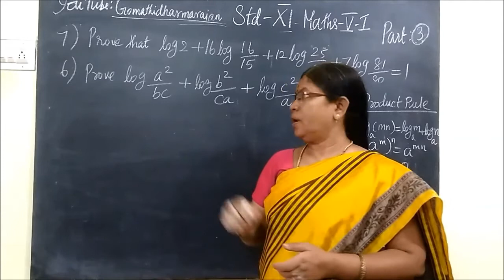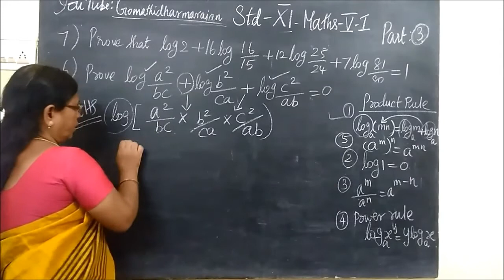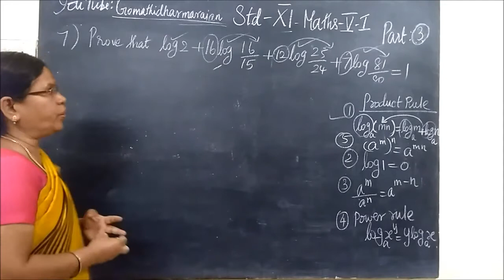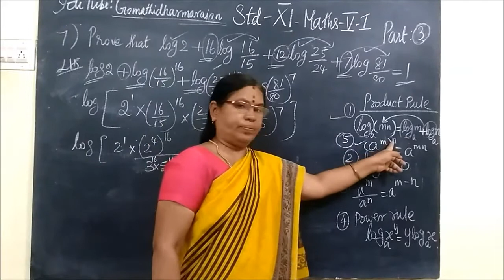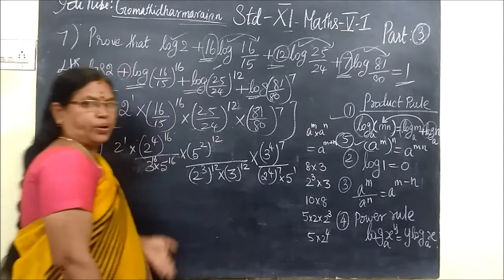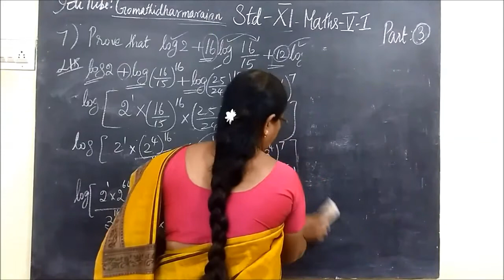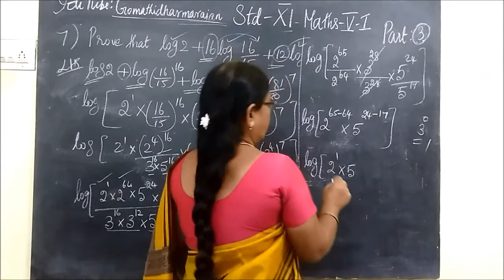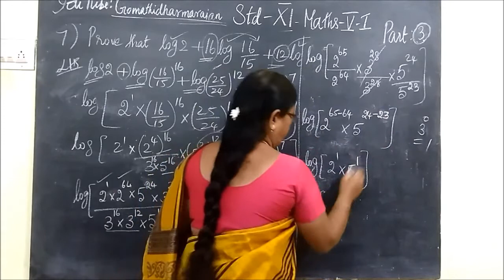11th Maths [Part-3] Ex-2.12-6,7 E.M-T.M 2.Basic Algebra Gomathi dharmarajan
11th Maths [Part-3] Ex-2.12-6,7 E.M-T.M 2.Basic Algebra Gomathi dharmarajan